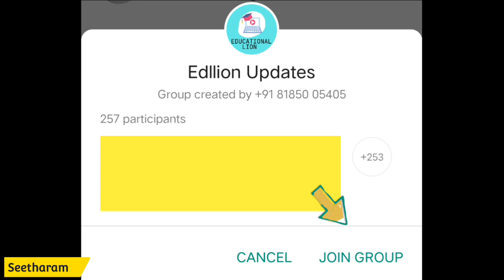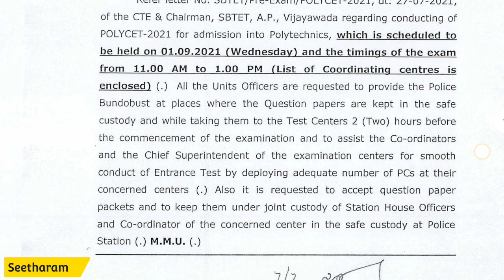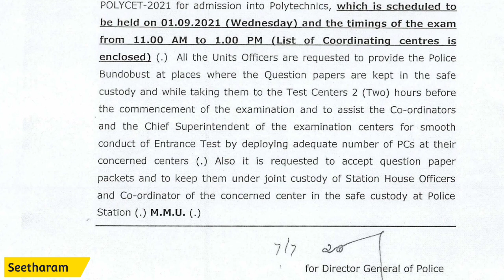AP SBTET 2 Latest Notifications - HallTickets Update???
Call me in CallMe4 App
Seetharam educationallion@cm4

When will Ap diploma c16 halltickets release
Ap diploma c16 halltickets 2021
Ap diploma Er 91 halltickets 2021
Ap diploma halltickets 2021
Ap diploma
Ap sbtet latest notifications
Ap sbtet latest updates
Ap sbtet
Educational lion
Seetharam latest diploma updates
Edllion
Ap diploma halltickets latest update
Ap diploma exams 2021
Ap diploma exams latest news 2021